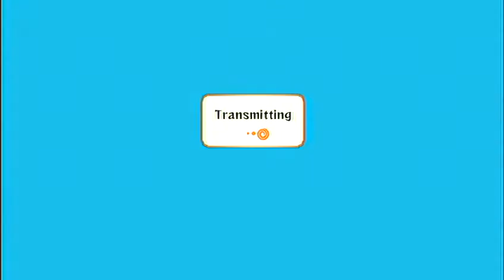Live Commentary Narurto Ultimate Ninja Storm 2 Hero Suigetsu 58